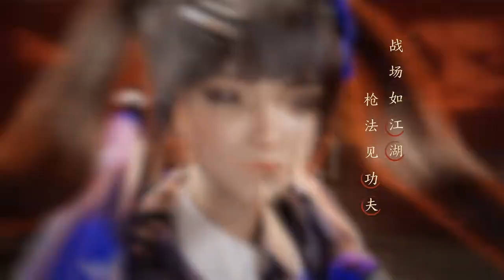CF : Chinese Martial Arts Weapon Set Promo CG (2023)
Chinese Martial Arts Weapon Set Promo CG
● 可恶，被关小雨帅到了！华山论剑IP武侠枪来袭！